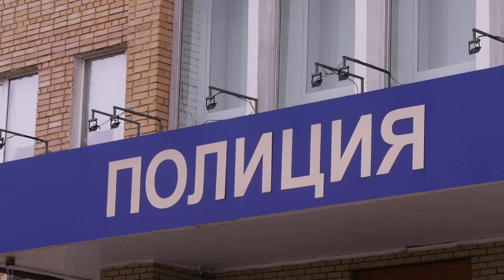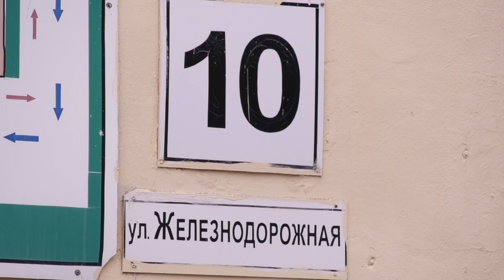Происшествия в Сарове. 28.03. - 03.04.